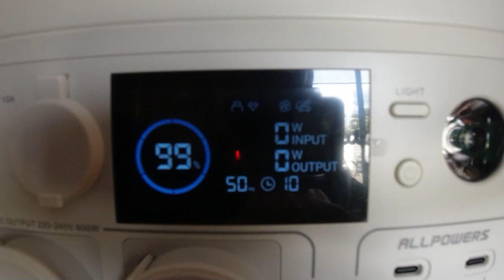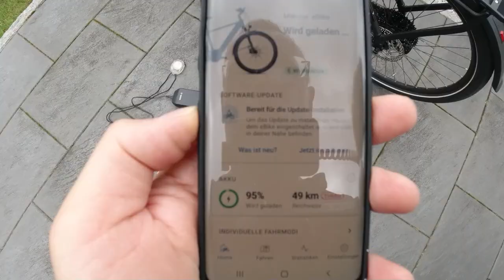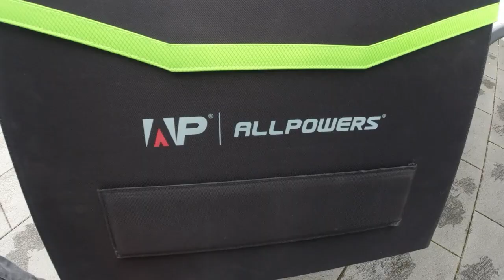Ich war echt überrascht. Powerstation von Allpowers R600 mit 100W Solarpanel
E Bikes mit einer Powerstation laden ? Oder einfach ein gutes Gefühl haben bei einem Stromausfall nicht im dunkeln sitzen zu müssen.
Die Powerstation R 600 von Allpowers in Kombination mit einem Solarpanel ist empfehlenswert.

* Powerstation R600
* Powerstation S1500
* 100 Watt Solarpanel
* 200 Watt Solarpanel

* Fahrradträger in schwarz
* Rahmenhalter kurz
* Rahmenhalter lang